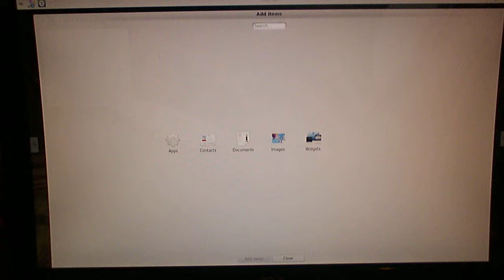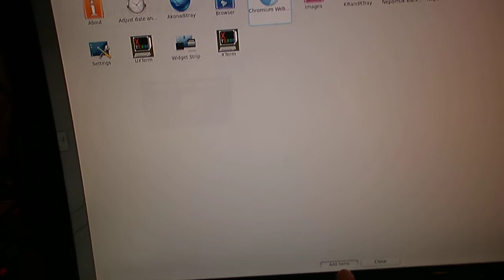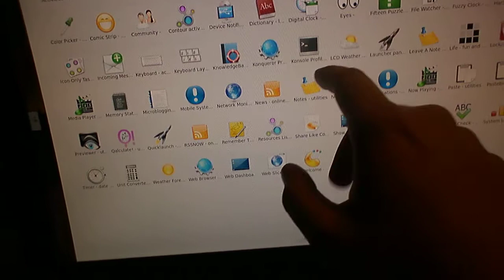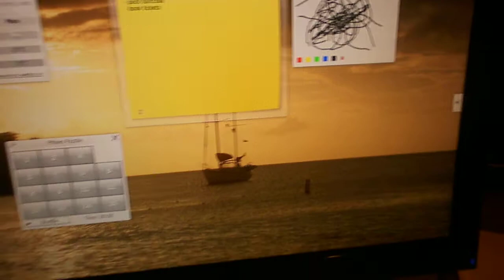KDE Plasma Active running on Ubuntu 12.04 Beta2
KDE Plasma Active running on Ubuntu 12.04 Beta2, 21" LCD touchscreen